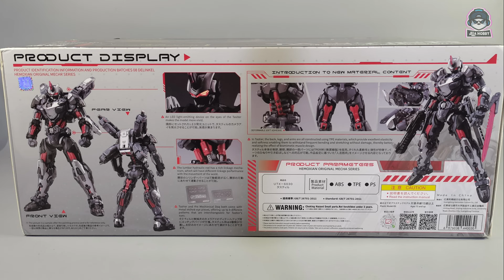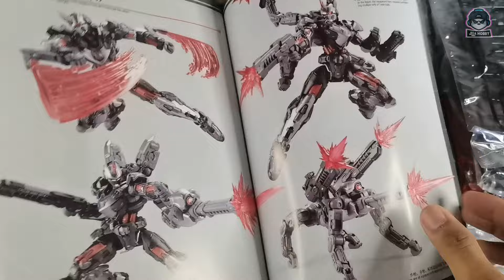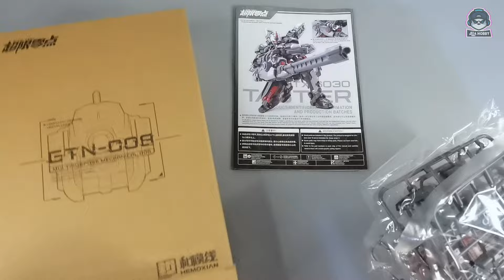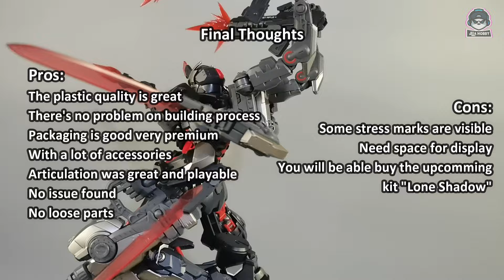Hemoxian TASTIER Review